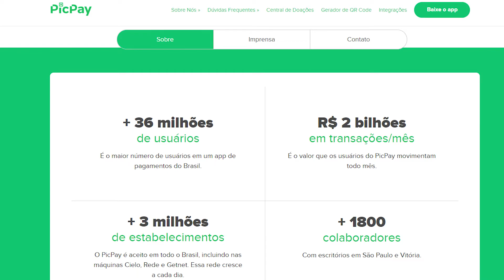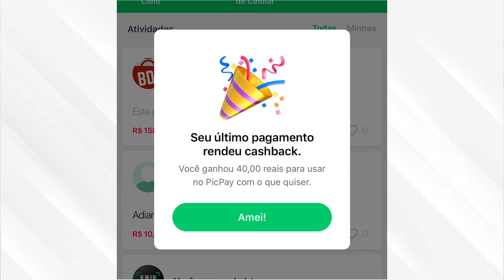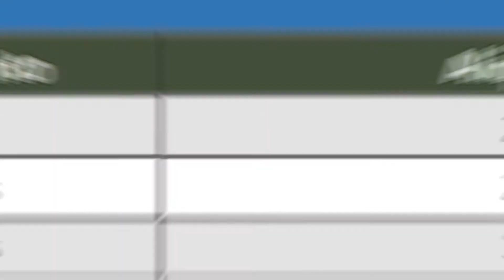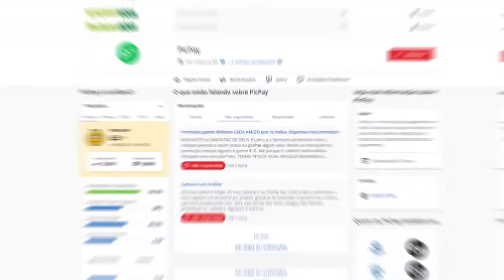Vale a pena INVESTIR no PICPAY? O PICPAY é seguro? Como funciona? ENTENDA TUDO!!!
Fala meus Brothers, como vocês estão?

Acredito que todos vocês querem fazer seu dinheiro render né?!

Hoje eu trago nesse vídeo um investimento muito interessante para vocês, acredito que seja um dos melhores no momento (janeiro/2021). Esse investimento é através do PICPAY, que sua grana rende 210% do CDI com liquidez diária.
PICPAY é seguro? vale a pena investir no PICPAY?
Veja o vídeo e saiba tudo que precisa saber sobre o PICPAY!!!